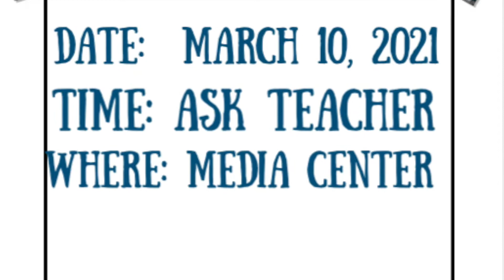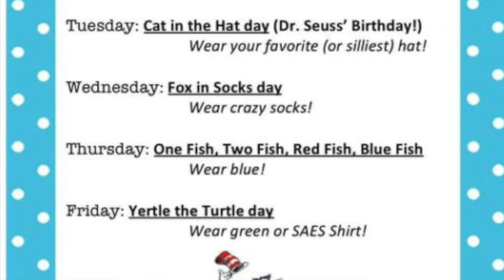Mar 3 NewsShow